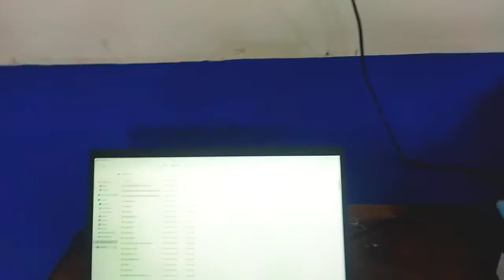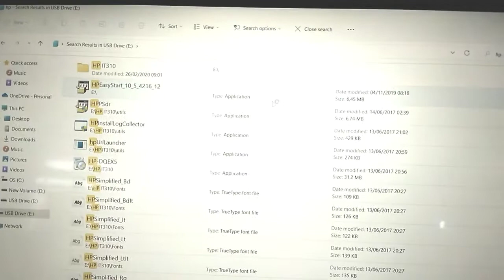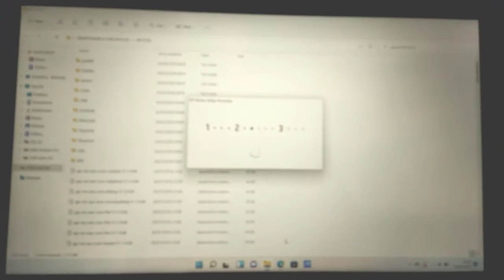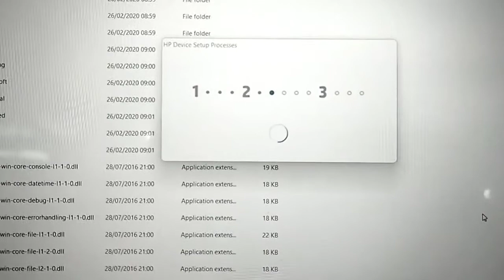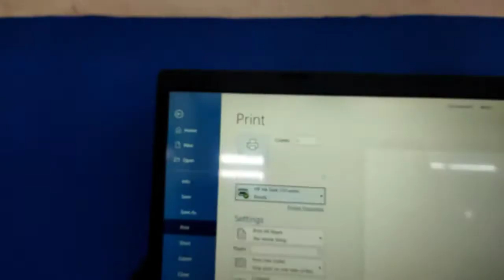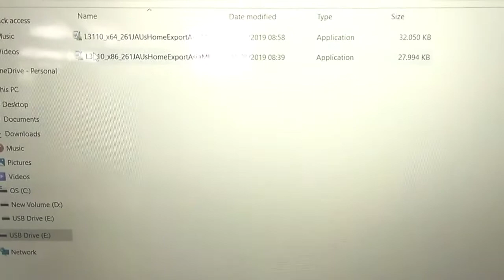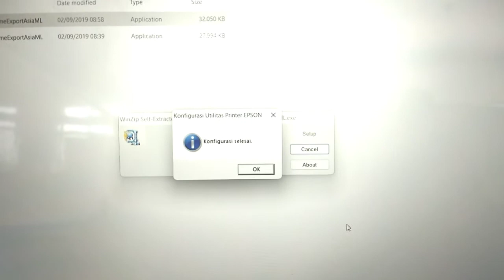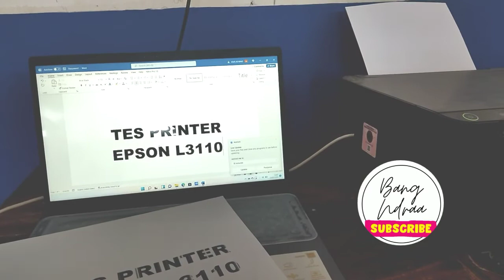Instal Driver Printer HP Ink Tank 319 dan Printer Epson L3110